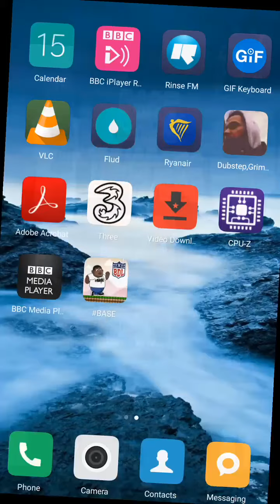Playing Base Invaders Game by Big Narstie - THE GAME IS BROKEN FAM